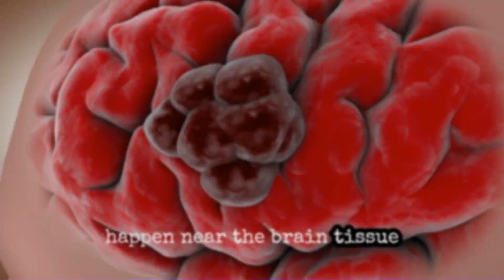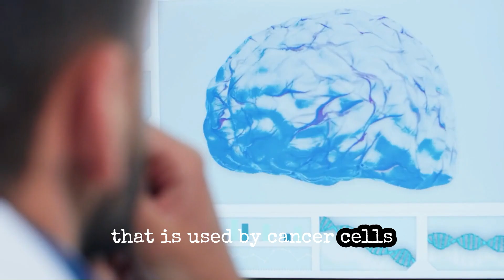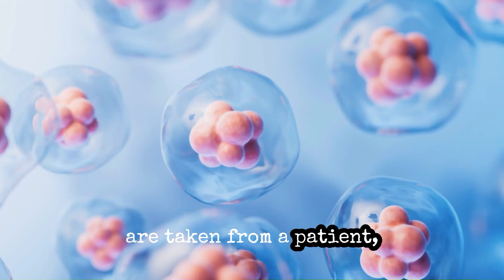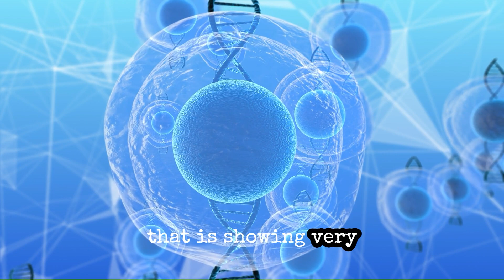Brain Cancer Breakthrough!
Researchers have discovered a new pathway used by cancer cells to infiltrate the brain and developed a promising therapy that targets this pathway with CAR T cells.
Their study showed significant preclinical success in increasing survival and eradicating tumors in animal models of glioblastoma and other brain cancers.
A team of Canadian and American research groups led by the Singh Lab at McMaster University have discovered a new pathway that is used by cancer cells to infiltrate the brain. The research also reveals a new therapy that shows promise in blocking and killing these tumors.
The research, published in Nature Medicine, offers new hope and potential treatments for glioblastoma, the most aggressive form of brain cancer. With existing treatments like surgery, radiation therapy, and chemotherapy, the tumors often return, and patient survival is limited to only a few months. With this new treatment, the returning cancer cells were destroyed at least 50 percent of the time in two of the three diseases tested in preclinical animal models.